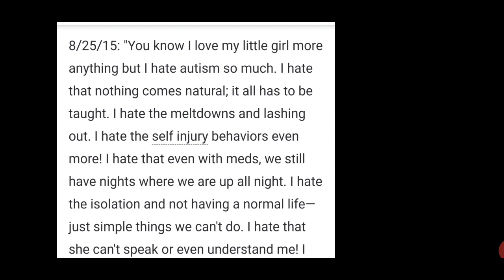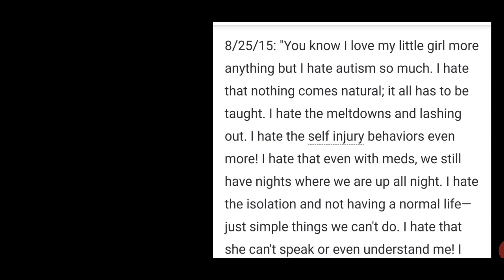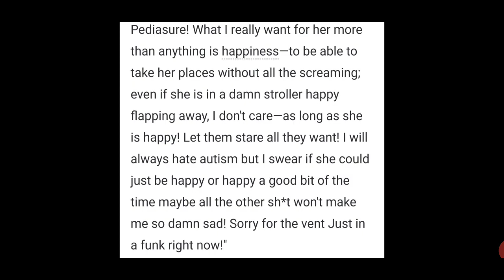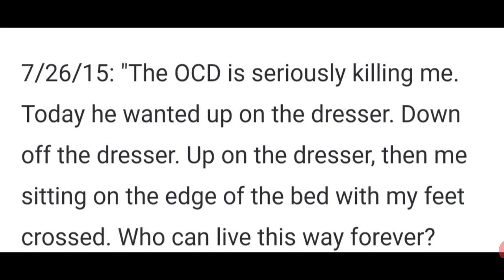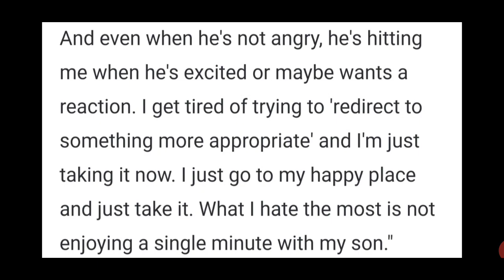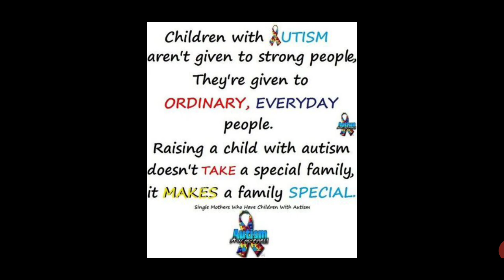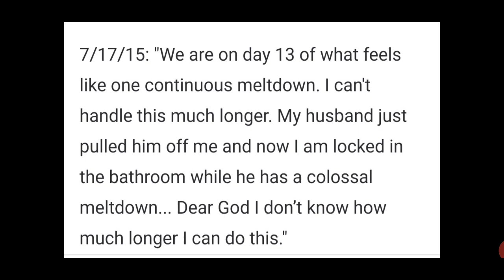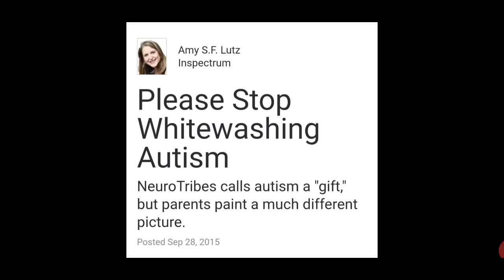The Unpleasant Truth About Having an Autistic Child